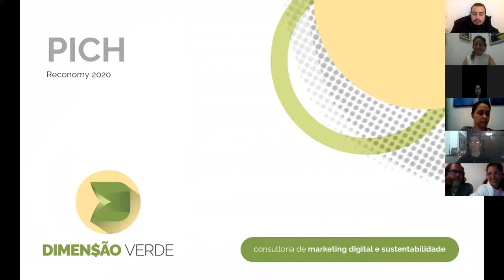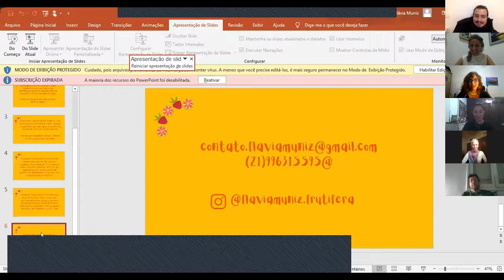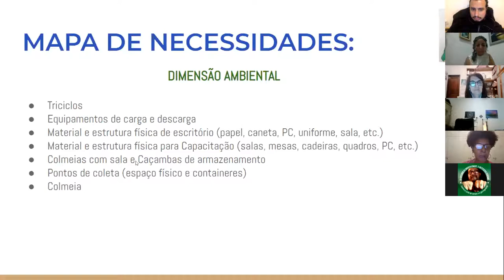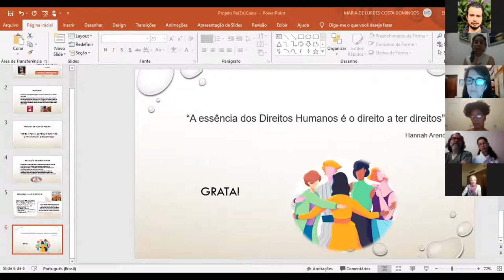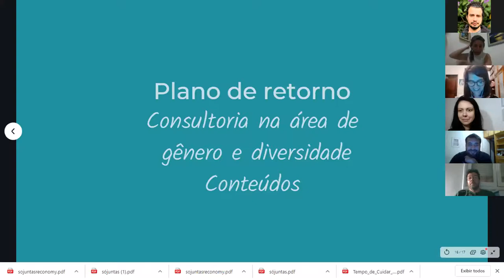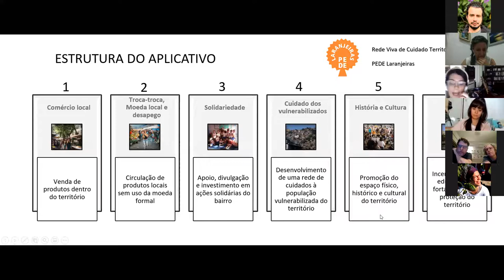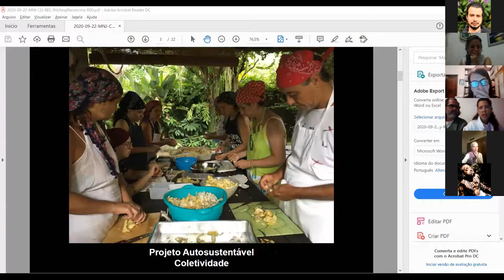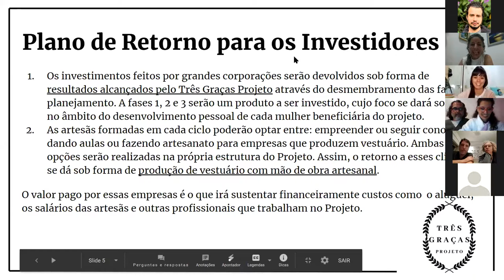7a AULA DO RECONOMY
Ensaio do pitch dos Empreendedores para os Investidores.